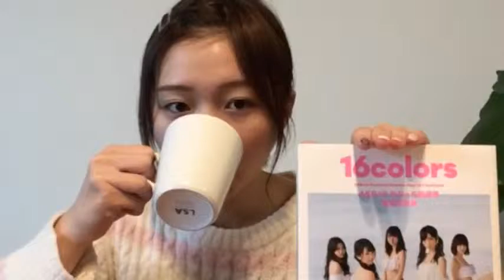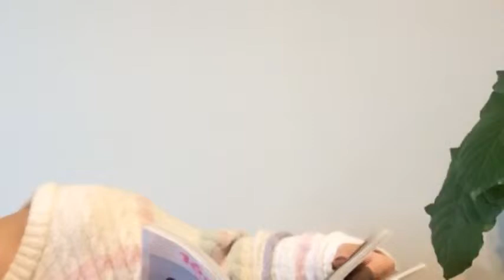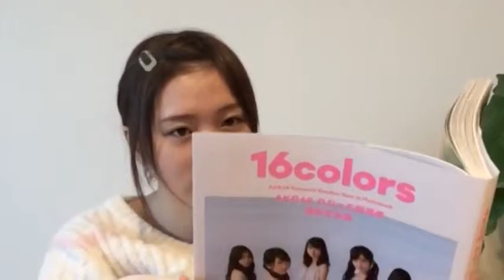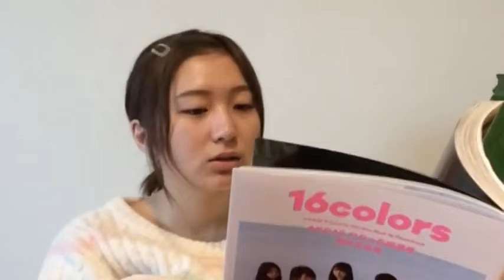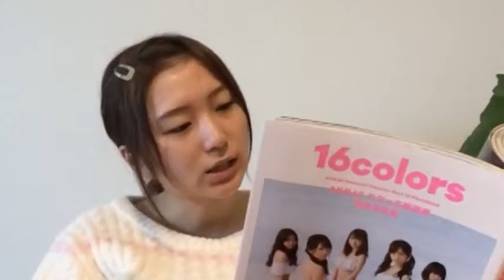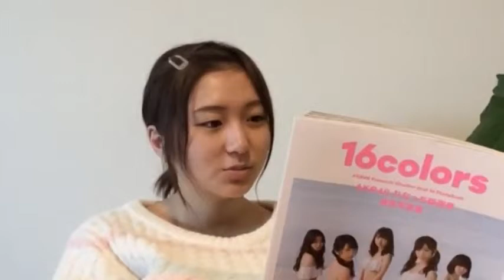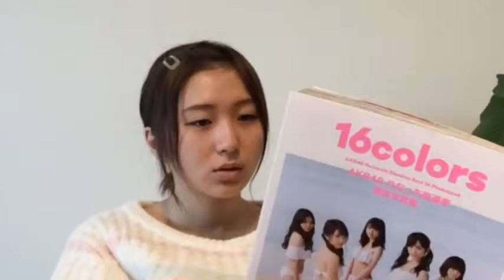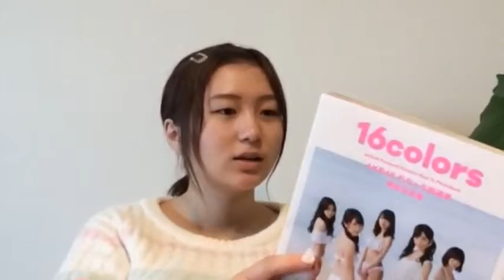48 Ryoka Oshima2017年02月03日07時31分57秒大島涼花（AKB48チームB）